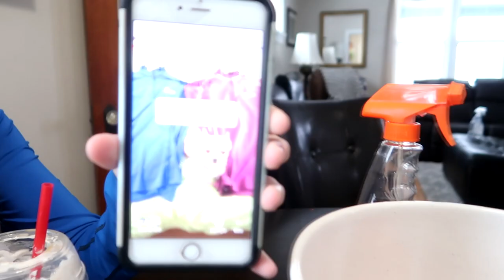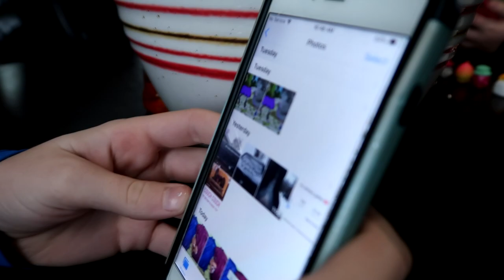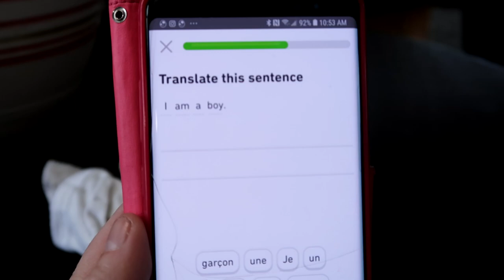I'M GONNA DIE AND OUR FIRST NEW ANIMAL FOR OUR FARM! Day 024 (01/24/19)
I'M GONNA DIE AND OUR FIRST NEW ANIMAL FOR OUR FARM!

DaybyDayVlogs
110 North Front Street - A3,
Suite #213
Belleville, Ontario, K8P 0A6
Canada